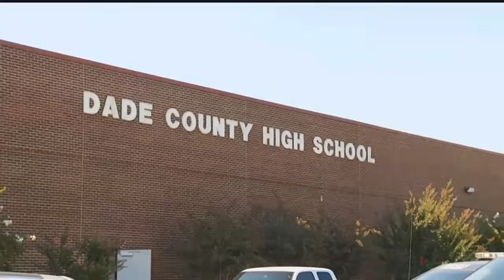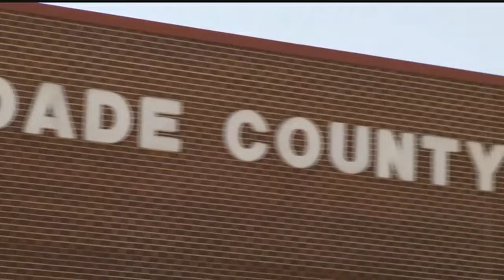Dade County High School senior killed in crash two others injured